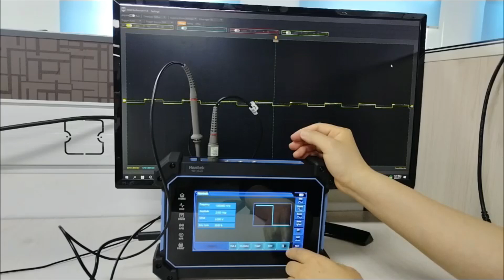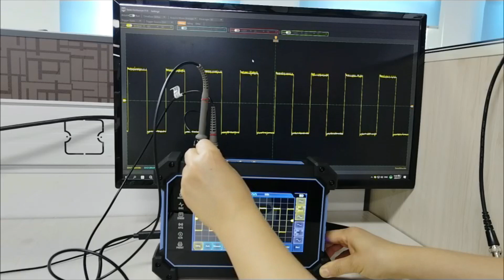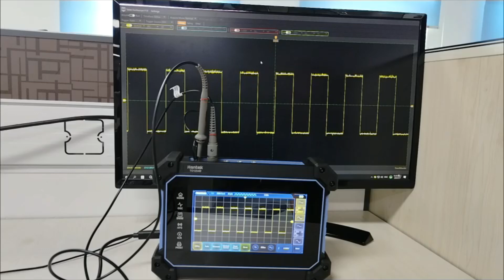Probe Compensation Adjustment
Brief guide to adjustment the oscilloscope passive probe compensation